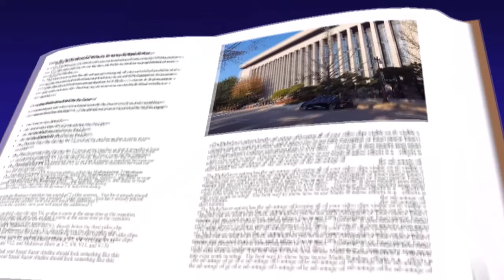2019 우수 국회의원 시상삭 (서울1TV )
2019 우수 국회의원 시상삭

  (사)한국유권자총연맹